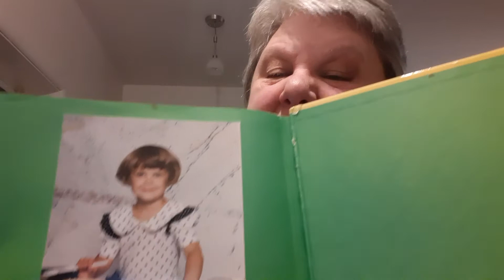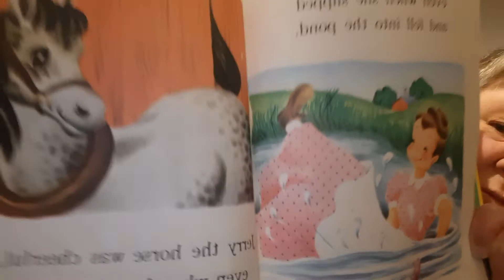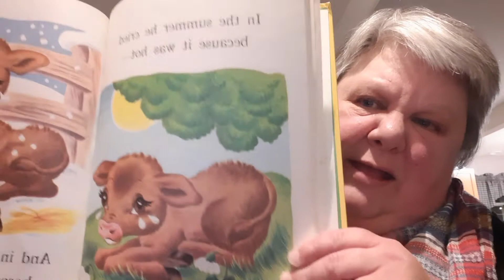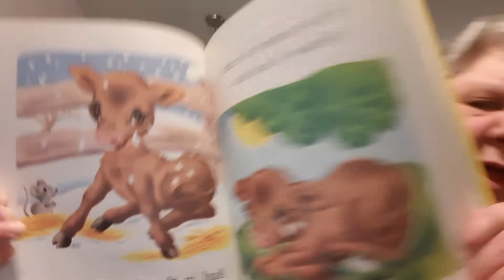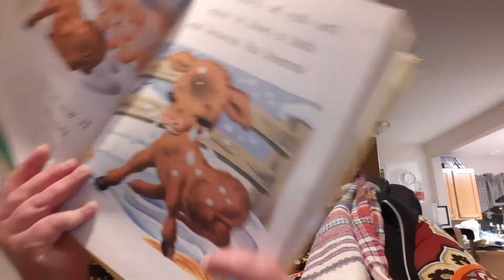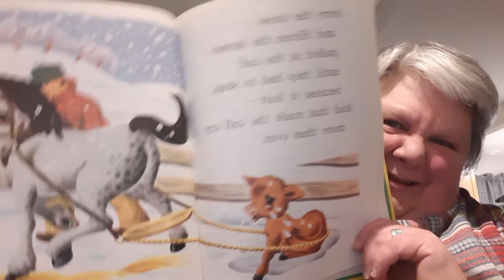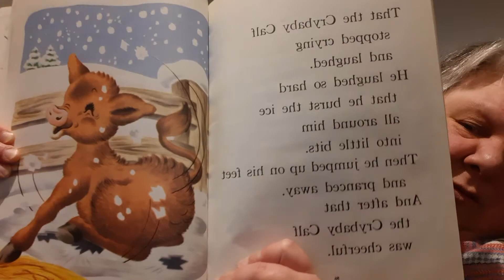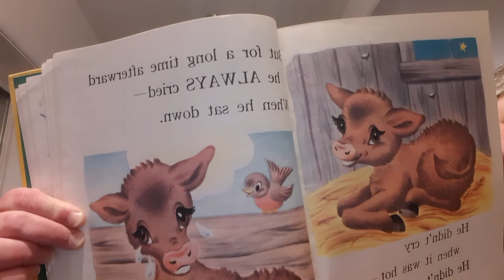Crybaby Calf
Tears go to a special place